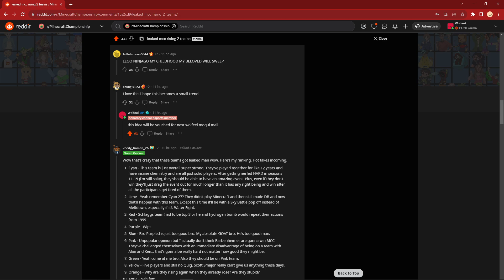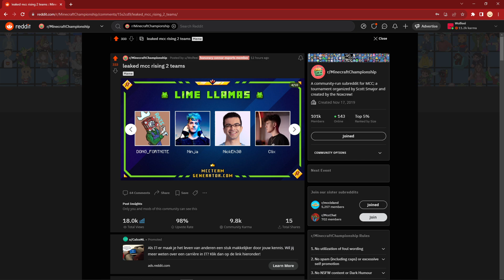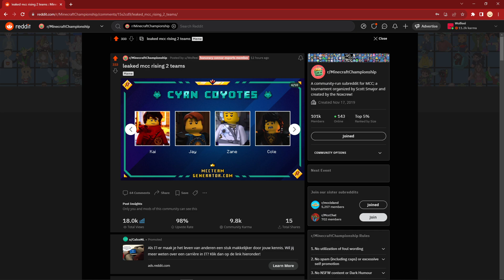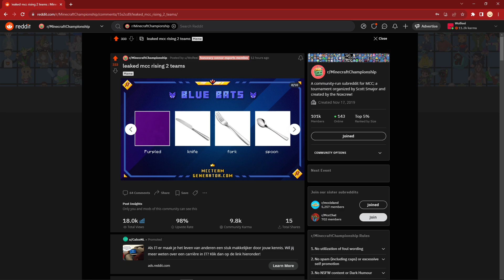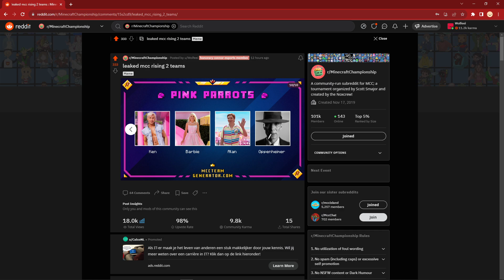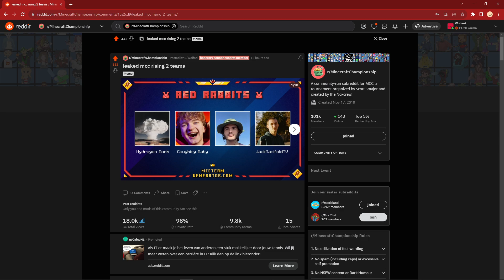I Leaked The MCC Rising 2 Teams (real not fake)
I am so sorry for leaking the teams I am so sorry so so sorry my apologies I am so sorry

in case you couldn't tell, this video is a joke